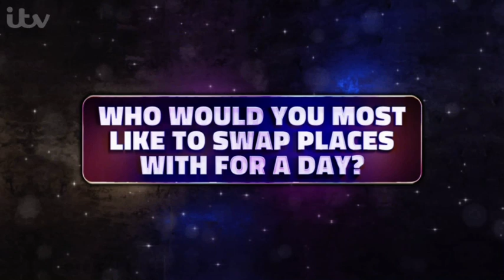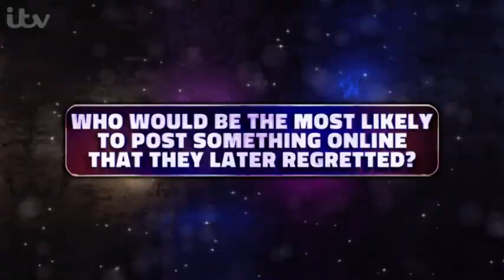Danny Jones - Paul O' Grady Saturday night line up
Danny on Paul O' Grady Saturday night line up 16.10.21